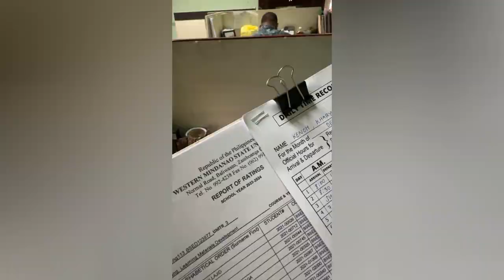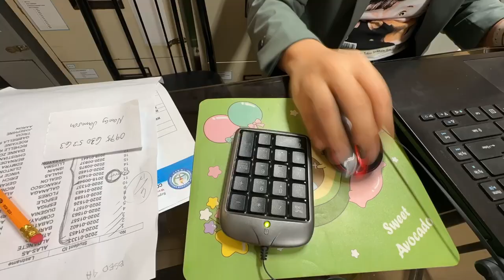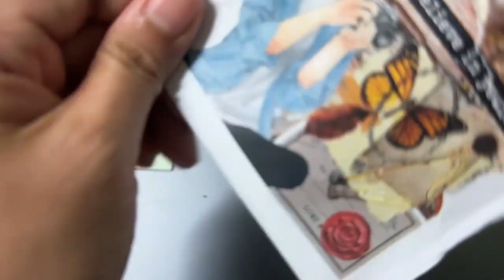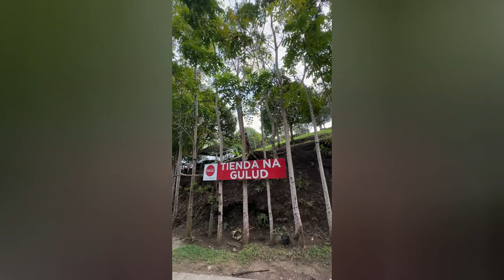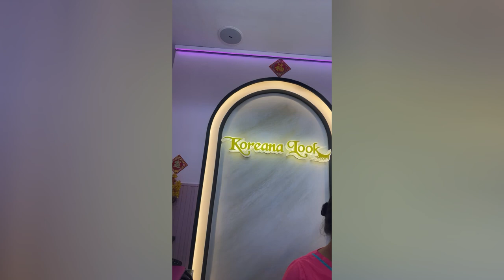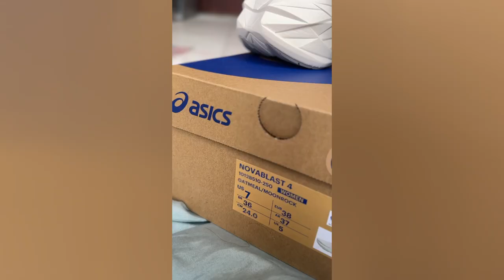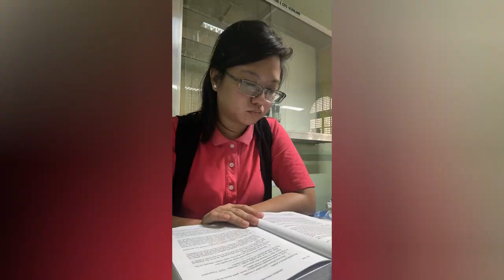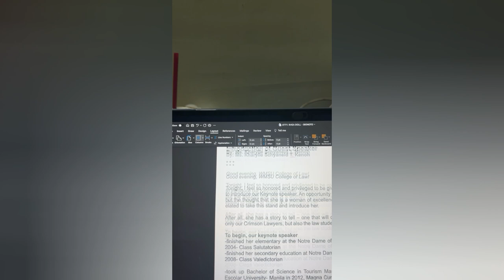january 2024 | monthly update | Kharylle Kenoh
january 2024| all the things | Kharylle Kenoh